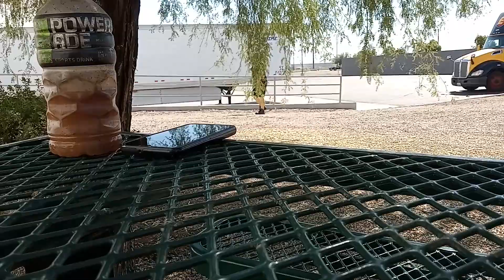cmbgmctv thelazyboyqb stimilusgrime